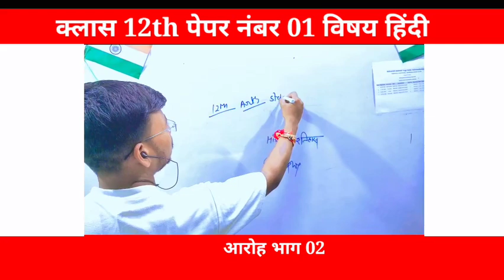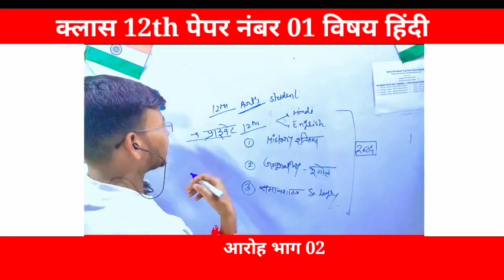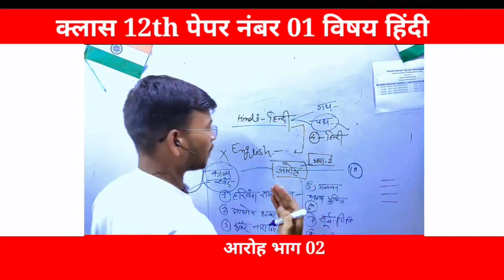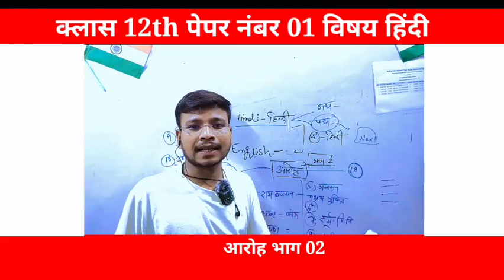class12th Arts Group Subjects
जैसा कि करियर विजन कक्षा बारहवीं के जितने भी विद्यार्थियों का एडमिशन हुआ है वह ध्यान से अपने-अपने सब्जेक्ट को देख लीजिएगा ।

आर्ट्स कला वाले विद्यार्थियों के सब्जेक्ट है
हिंदी
अंग्रेजी
भूगोल
समाजशास्त्र
इतिहास

आपकी क्लास प्ले लिस्ट में मिल जाएगी
अधिक जानकारी के लिए हमारा टेलीग्राम ग्रुप ज्वाइन करें।।

यदि आप नए स्टूडेंट है और प्रतियोगिता परीक्षा की तैयारी कर रहे है तो हमसे जुड़िए हम तैयार है अपने बीते 5 वर्ष का अनुभव और विभिन्न विभागों में अपने सीनियर द्वारा सिलेक्शन का अनुभव लेकर अपने उत्तम भविष्य के निर्माण हेतु जुड़िये हमसे हमारा उद्देश्य आपकी सफलता और आपका विश्वाश जीतना है हम all india level के सभी एग्जाम को कवर करते है ।।
Ex:-upsc , c-set , nat exam ,  Ssc , mpsi , mppolice , mppsc , mppeb , etc.

If you are a new student and preparing for competitive exam, then join us, we are ready to build your best future by taking the experience of your last 5 years and selection by your seniors in various departments, our aim is your success and your  To win the trust, we cover all the exams of all India level.

Following career vision

 Thank you for contacting Career Vision Kareli! Please let us know how we can help you.

Follow Our Online platform

इंस्टाग्राम।।